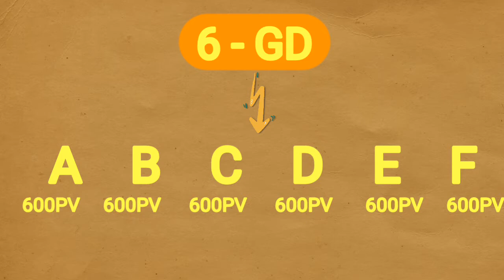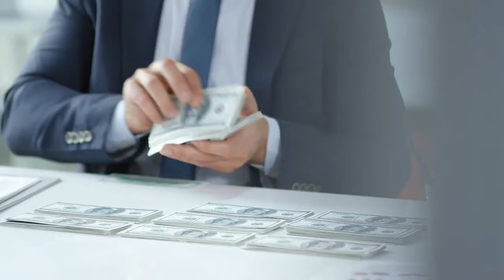Leader Stable Qualified Master कैसे बनें || Glaze Trading India Pvt.Ltd. || Europe + Delhi Trip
∆ Galway Rupabham Coconut Avocado Shampoo